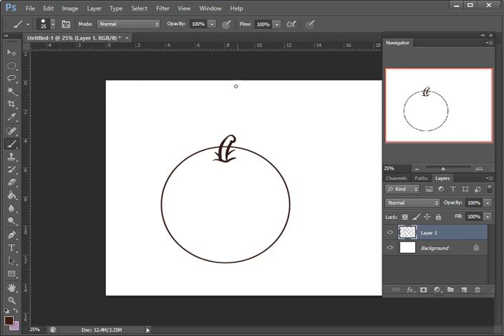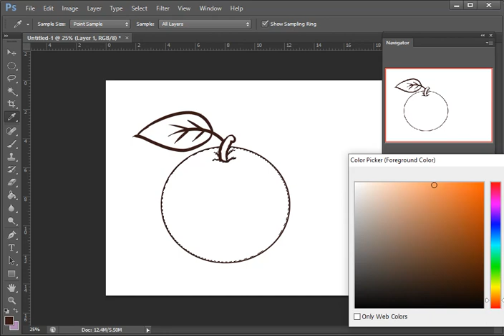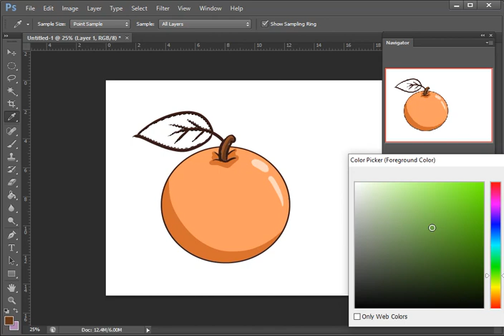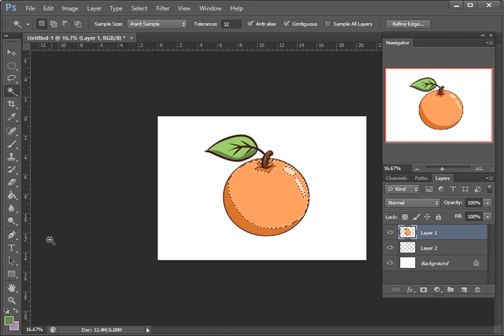How to draw Orange using app on a Computer / Laptop.